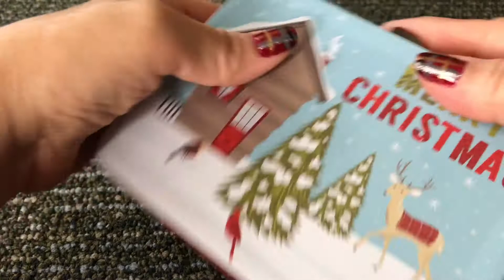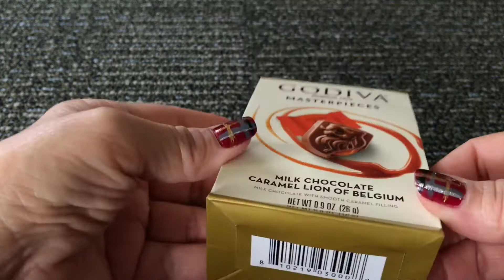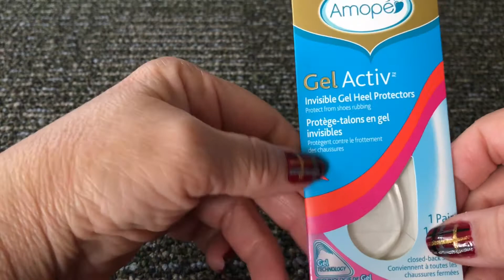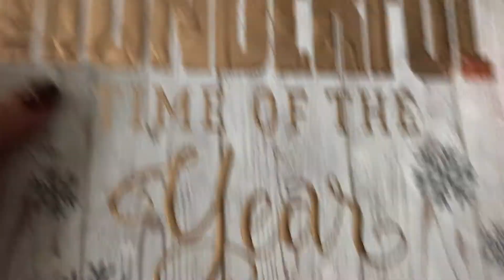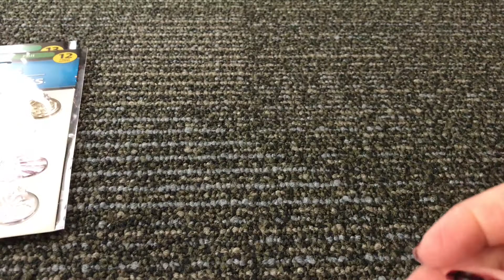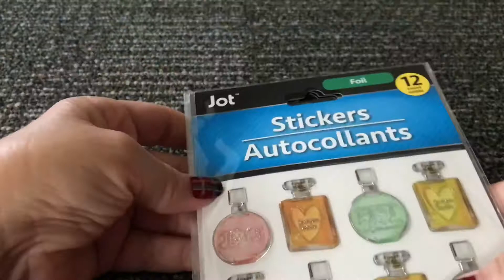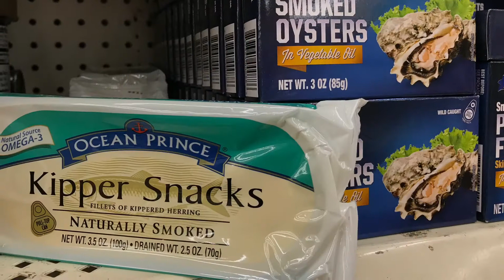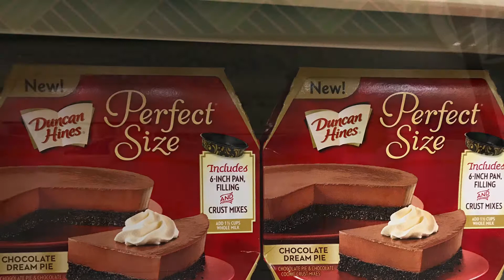Compras De El Dollar Tree 11/16/18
Hola, les tengo un video de articulos que encontre en mi tienda de Dollar Tree.